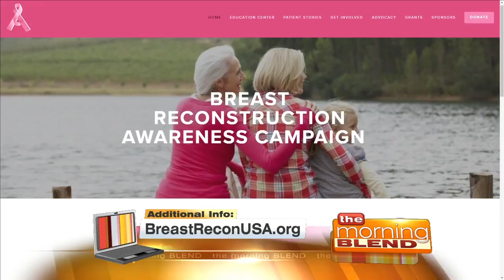Feel Confident Again After Breast Cancer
Breast reconstruction surgery gives survivors confidence and empowerment after a hard fight.